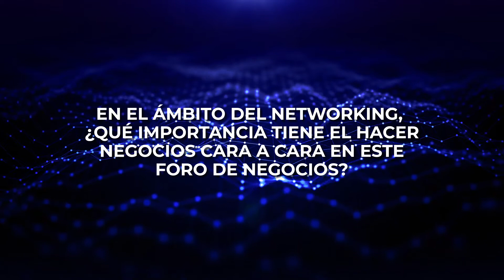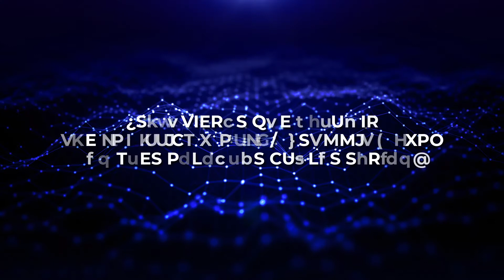TLW I SUMMIT & EXPO 2022 - Testimonial Visitante, Ingeniería y Soporte Técnico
Elusmar Alviarez, del área de Ingeniería y Soporte Técnico de Fyco Telecomunicaciones, nos cuenta su experiencia como visitante en THE LOGISTICS WORLD | SUMMIT & EXPO 2022.